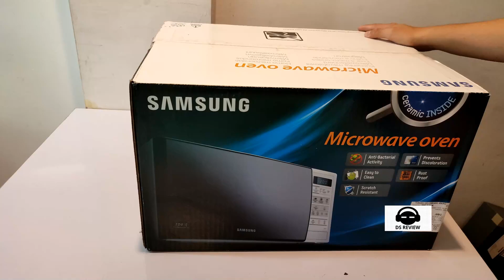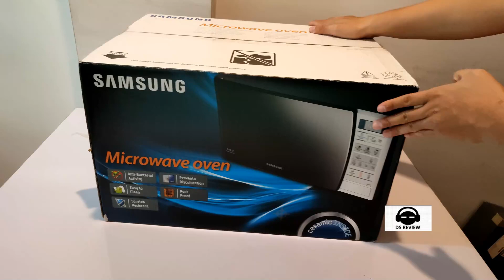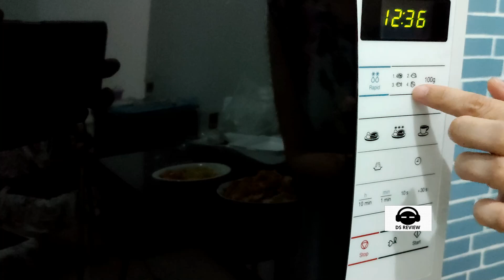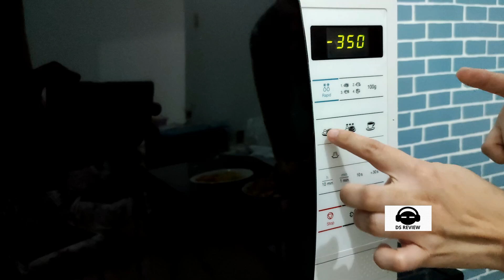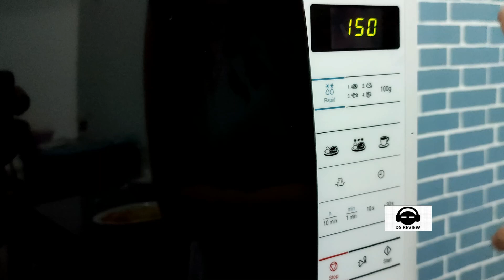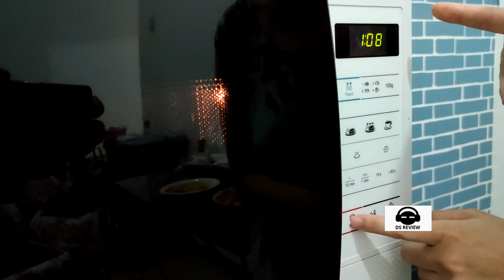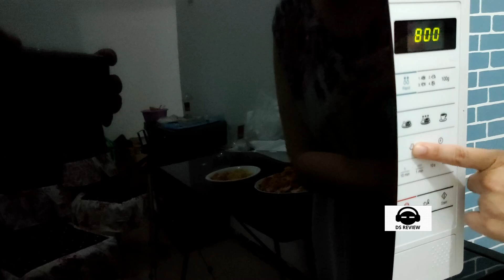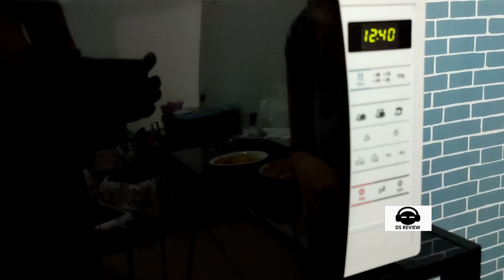MICROWAVE SAMSUNG ME731K TERBAIK CUMA 869 RIBU SAJA, SENG ADA LAWAN DAH KATA DS REVIEW INDONESIA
Disini saya mau sharing kepada teman2 apabila mungkin sedang mencari microwave oven yang murah tapi bagus SAMSUNG MICROWAVE ME-731K CERAMIC ENAMEL 20 LITER ME731K bisa menjadi solusi buat anda, karena sejak tahun 2014 saya memakai tipe yang sama sampai 2021 video ini dibuat masih awet microwave tipe ini. dan harganya cuman Rp.869.000 saja, apabila kalian penasaran nonton video ini sampai habis, kami kupas semua fitur2nya termasuk cara buat popcorn yah guys. Semoga bermanfaat.

MICROWAVE SAMSUNG ME731K
Spesifikasi:
- Kapasitas 20L
- Daya Output (Maks) 800 W
- Konsumsi Daya (Microwave) 1,150 W
- Rapid Defrost
- 6 Power Levels
- LED Display
- Cavity Material Ceramic Enamel

NO HP KHUSUS BUAT ORDERAN / BISNIS, BUKAN SESI TANYA JAWAB:  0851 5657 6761